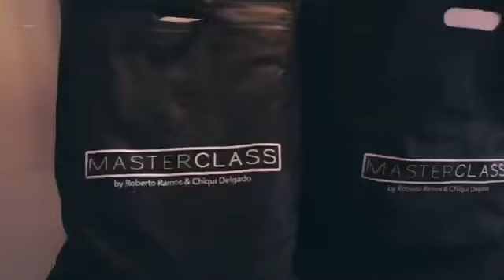Masterclass by Roberto Ramos y Chiquinquira Delgado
Masterclass de Maquillaje Miami 6 de Marzo de 2016 Patrocinado Por coverFX